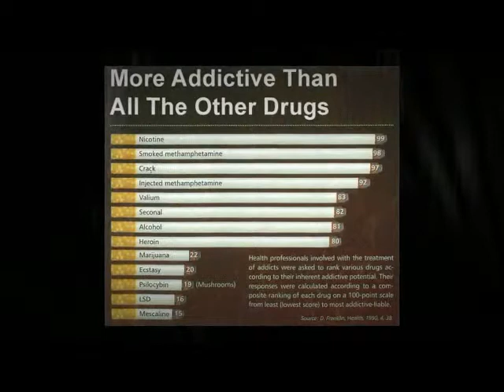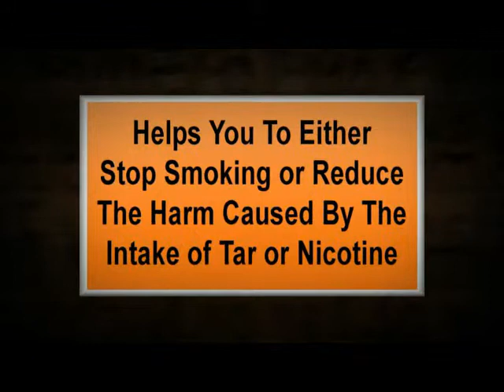NicoBloc UK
Promotional NicoBloc video for UK distributors